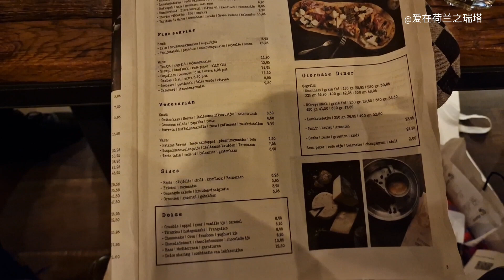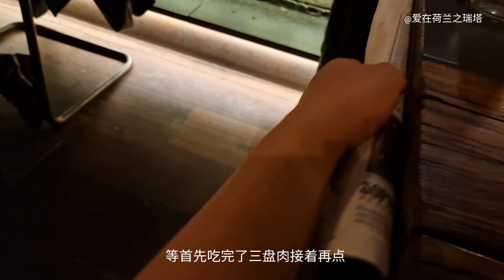荷兰平安夜吃鹿肉羊腿生牛肉，入口即化，油而不腻，饕餮盛宴！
平安夜到了，荷兰西餐厅吃大餐，生牛肉鹿肉和羊排，饕餮盛宴！